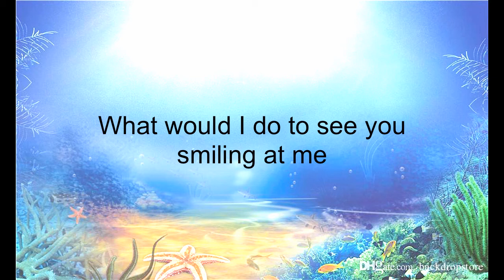POYW Reprise 1 Instrumental Lyrics